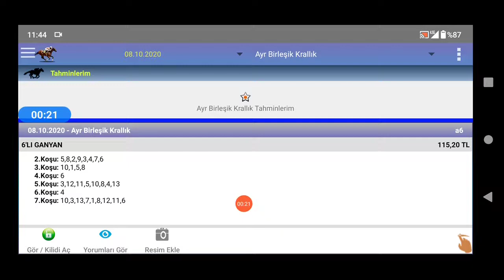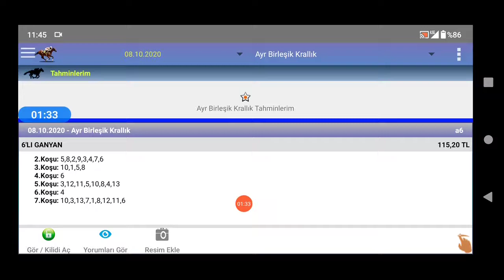8 Ekim 2020 Ayr birleşik krallık 🏇 at yarışı tahminleri altılı ganyan tahminleri